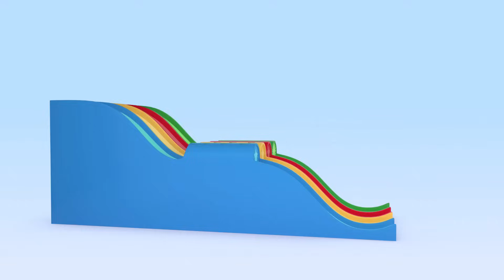Cuquin’s Red Ball and more educational videos | Learn with Cuquin